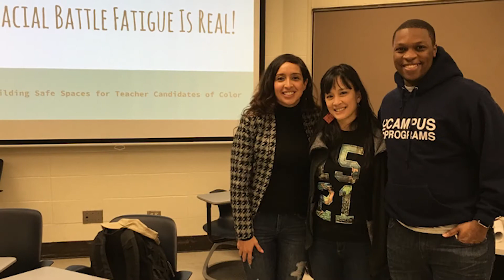Behind the Surge | Cecily Relucio Hensler on Empowering Educators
Meet Chicago Program Manager Cecily Relucio Hensler and learn why she joined the Surge Leadership Team.